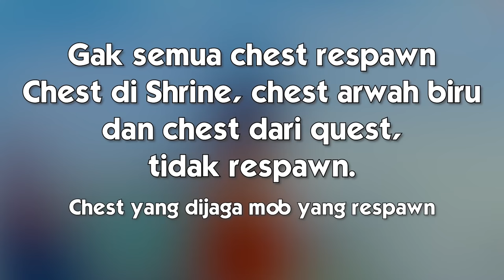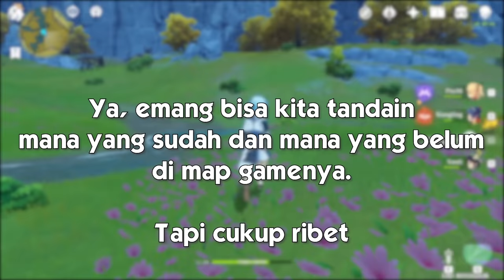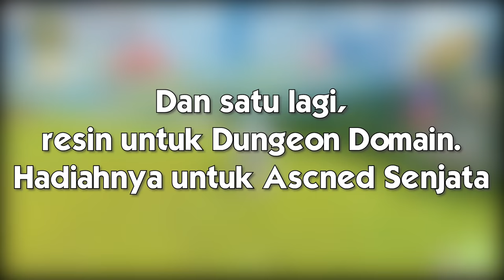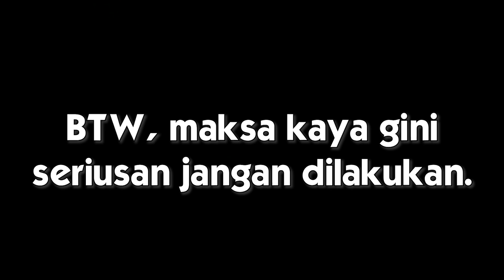13 Hal Yang Jangan Dilakukan Di Genshin Impact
Server Asia

Size di PC : 13,8 GB
Size di HP : 6,6 GB